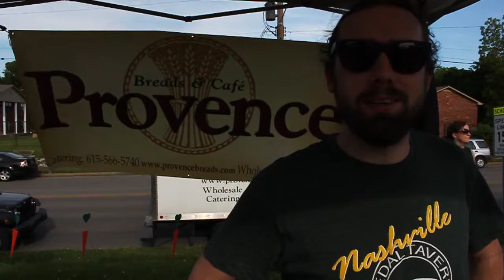Provence Breads and Cafe at the East Nashville Farmers Market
East Nashville Farmers Market